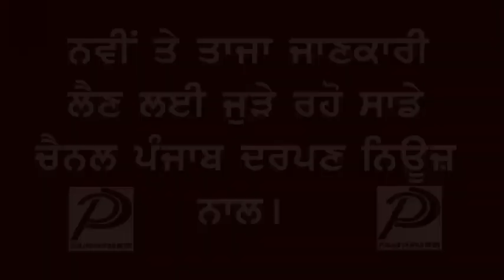Punjab Darpan News (ਟਿੱਡੀ ਦਲ ਨੂੰ ਖਤਮ ਕਰਨ ਲਈ ਪ੍ਰਸ਼ਾਸਨ ਨੇ ਕੀਤੀਆਂ ਤਿਆਰੀਆਂ)